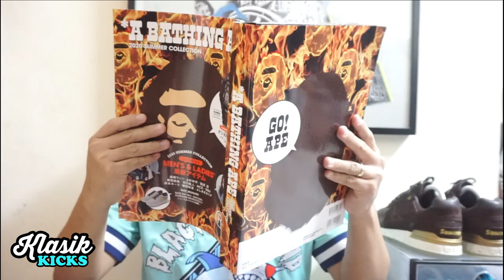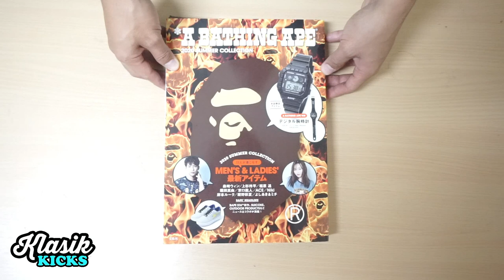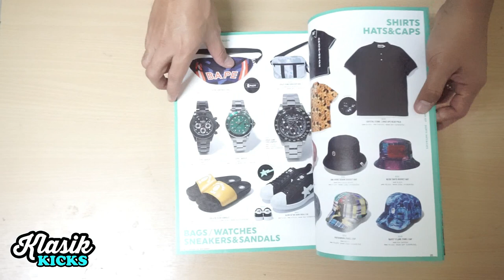UNBOXING THE BAPE DIGITAL WATCH 2020 SUMMER COLLECTION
My first video unboxing the Japanese Brand "A Bathing Bape" Summer Collection 2020 Digital Watch.